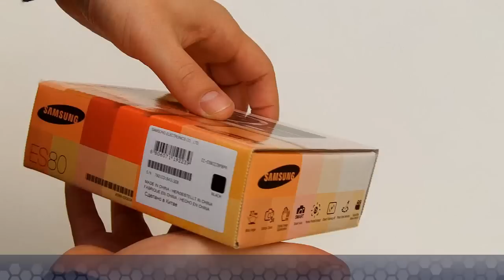Samsung ES80 Digital Camera - Unboxing by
- Resolution: 12.2 megapixels
- ISO 1600
- Digital Zoom: 3 x
- Supported Flash Memory: SDHC SD
- Zoom lens - 4.1 mm - 24.5 mm - F/3.5-5.9
- Connector Type 1 x Hi-Speed USB, 1 x Composite video/audio output, 1 x DC power input
- Supported Battery: Li-ion rechargeable battery